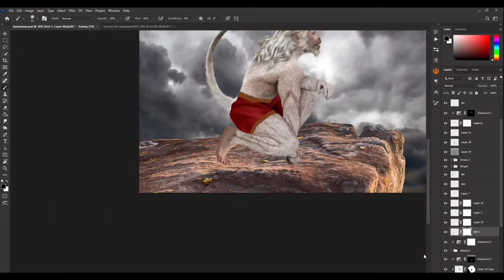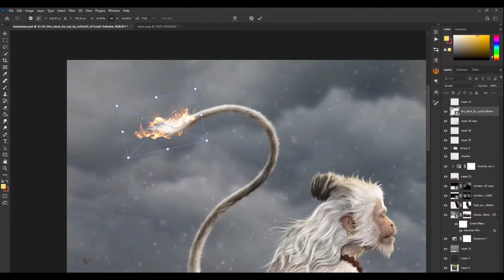Adipurush Poster Design || Better than T-Series? || saif ali khan, prabhas